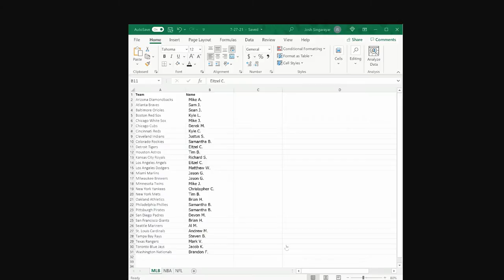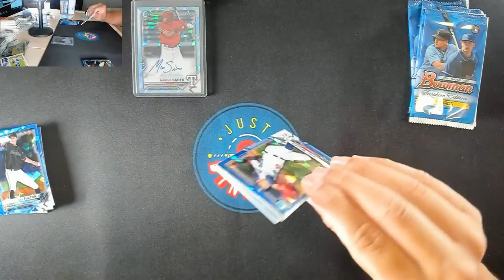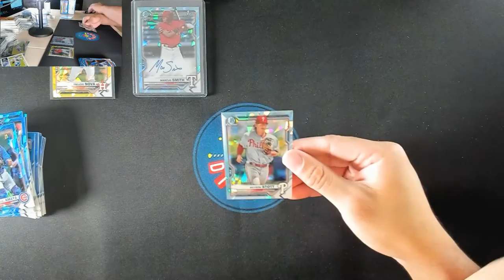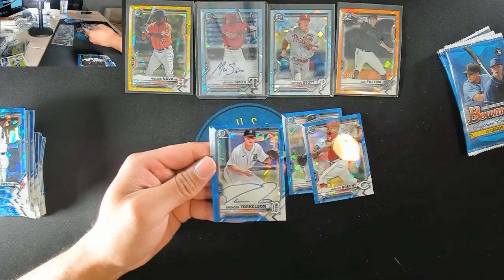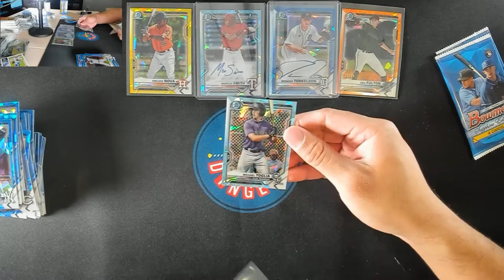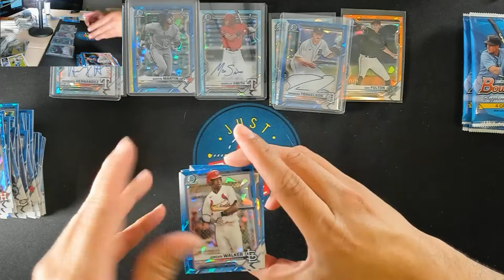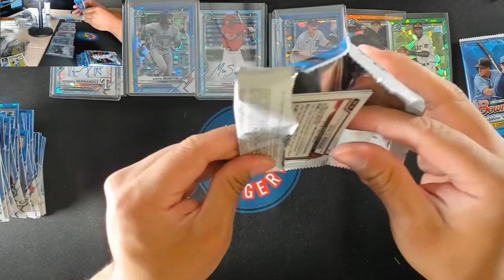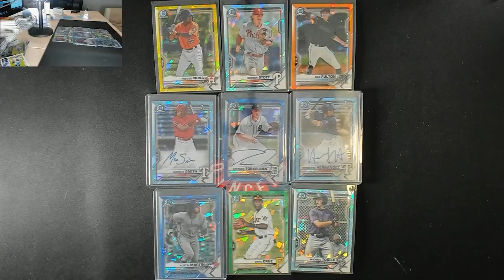2021 Bowman Sapphire Baseball 3 Hobby Box Break (6/27/21)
We break every Thursday, find out more at justdingers.com